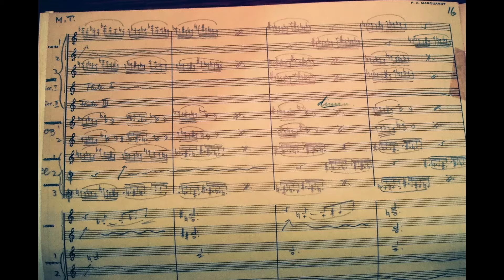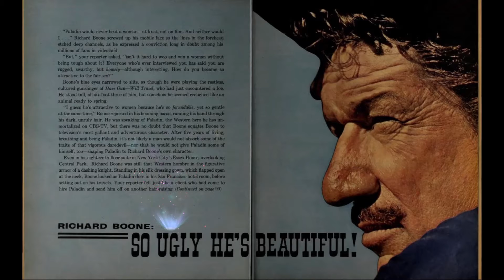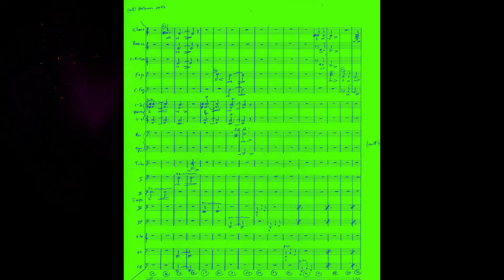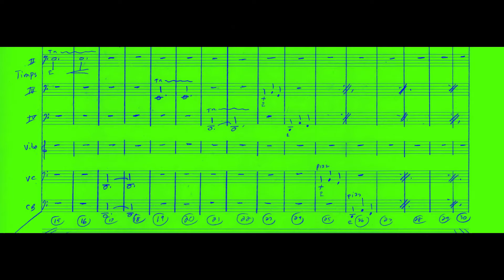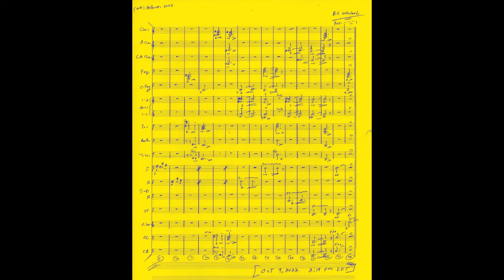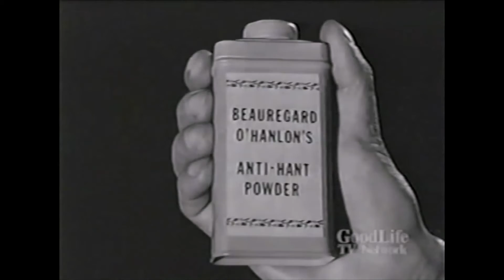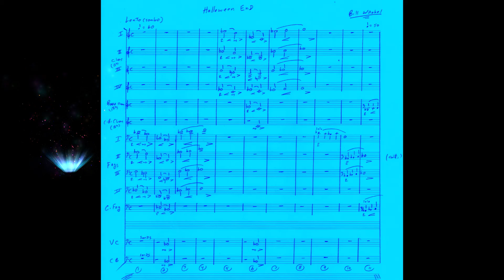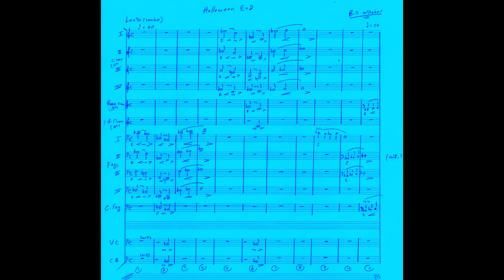Halloween 2022 [World Premiere music]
-HALLOWEEN 2022!
-Music by Dimitri Tiomkin, Max Steiner, & Herrmannesque music by Bill Wrobel